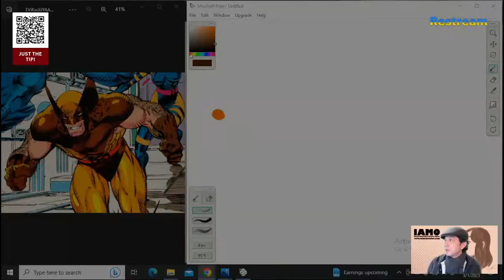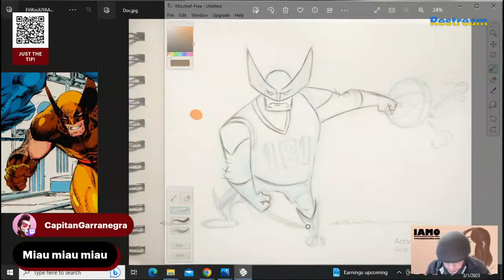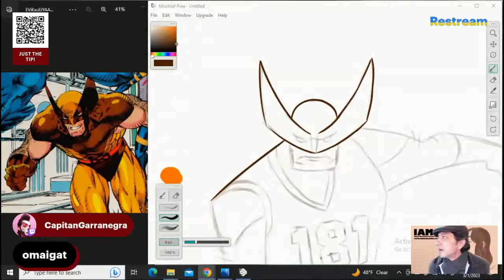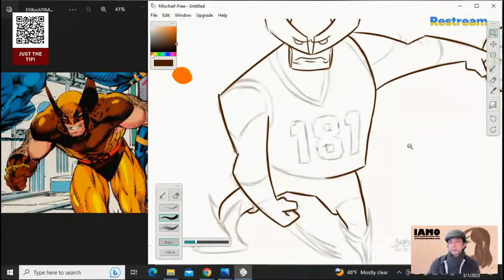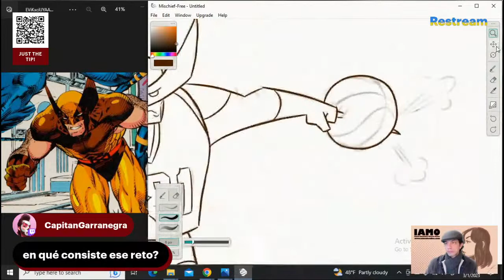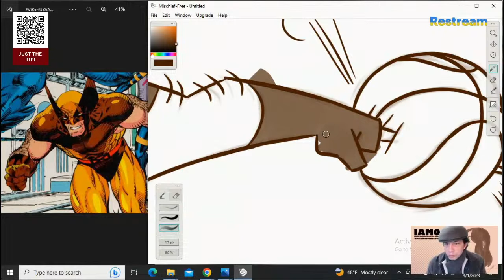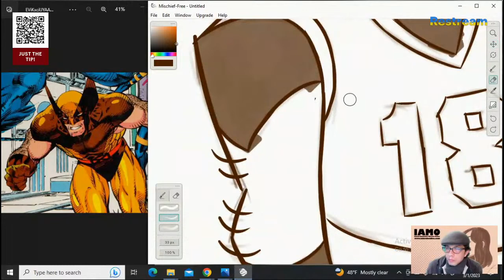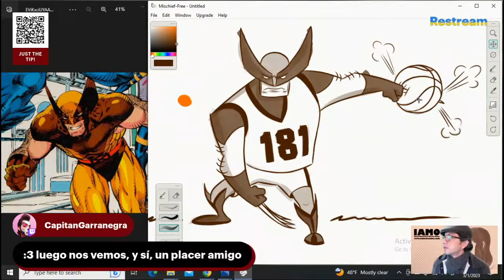Sketch Session! ️️ BattleOfTheSketches Point Guard Wolverine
Doodles by IAMO (Ismael Alejandro Moreno Ozuna) | Cartoonist & Character Designer